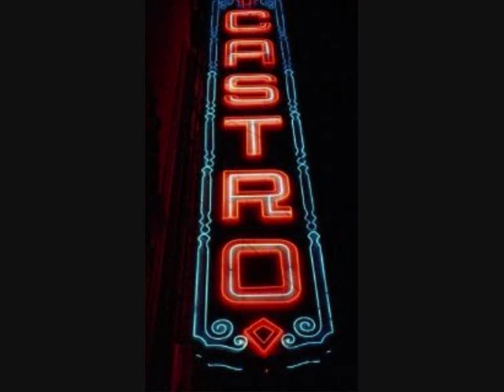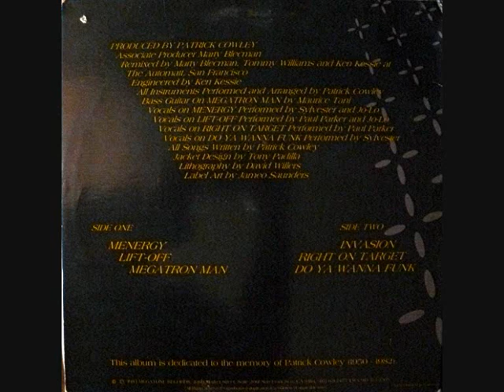Patrick Cowley primitive world re edit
Da unrealized mixes Patrick Cowley primitive world re-edit by Paul Raymond(long version)